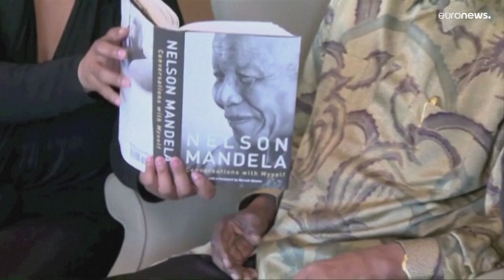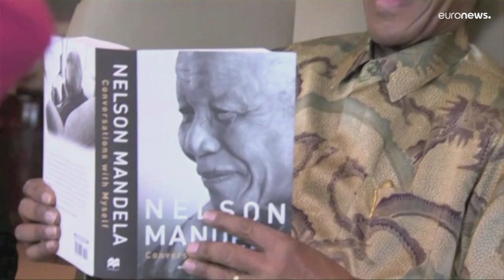شاهد: جنوب أفريقيا تواجه صعوبات في إحياء إرث مانديلا ... بعد عشر سنوات على رحيله…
تراجعت أعداد المقترعين مع كل دورة انتخابية منذ إجرائها للمرة الأولى العام 1994. ويقوم الناخبون بشكل متزايد بالانقلاب ضد حزب المؤتمر الوطني الأفريقي الذي تزعمه مانديلا والذي يحكم البلاد منذ التسعينات.